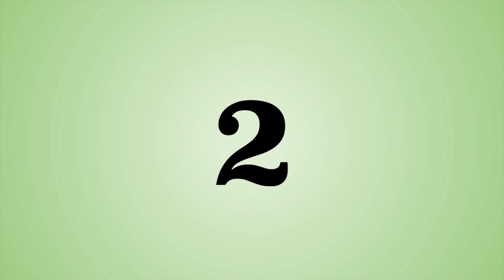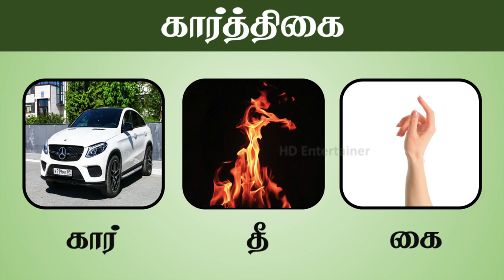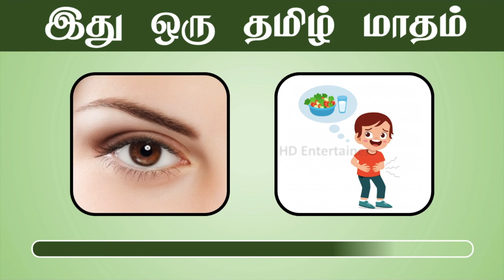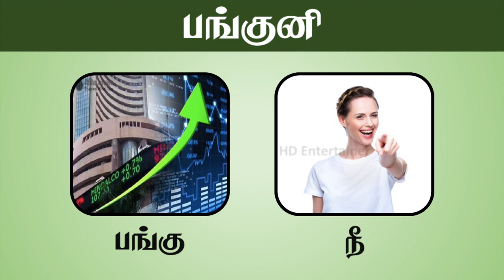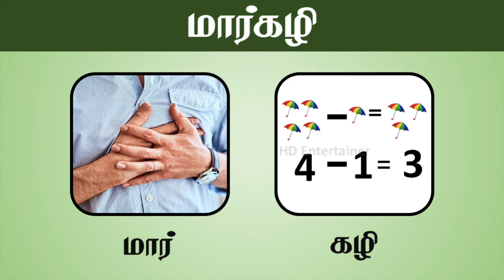Guess the Tamil month | இது ஒரு தமிழ் மாதத்தின் பெயர் | Tamil Riddles | Tamil quiz